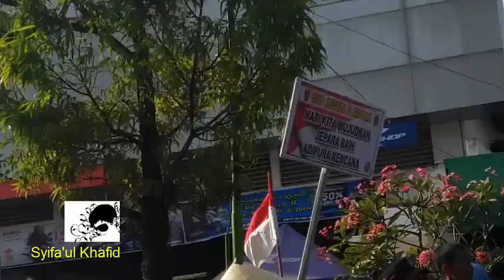Karnaval 17 Agustus 2015 di jepara Adipura Kencana